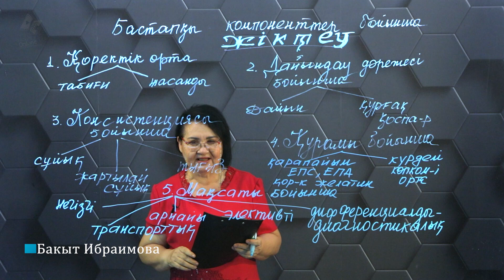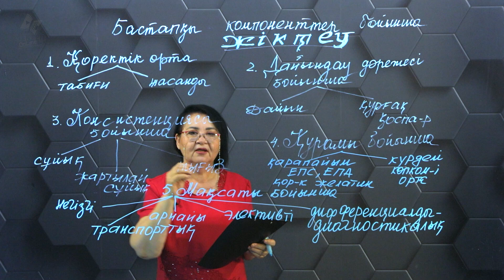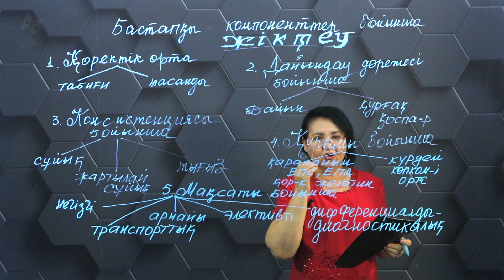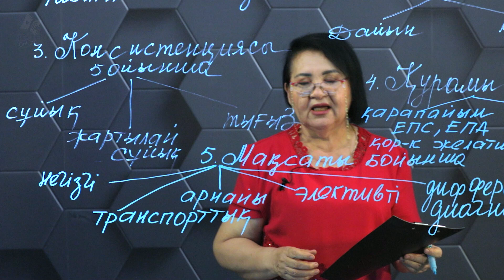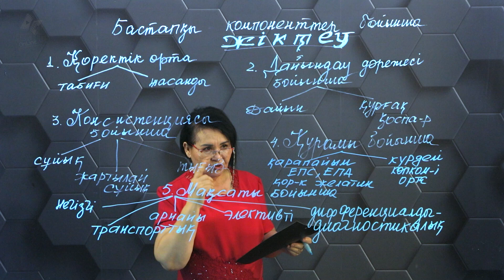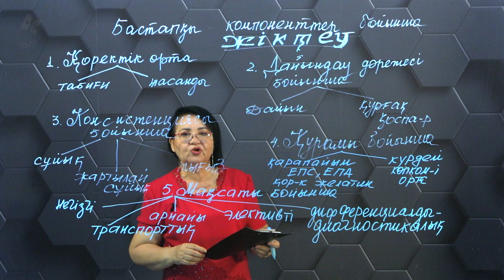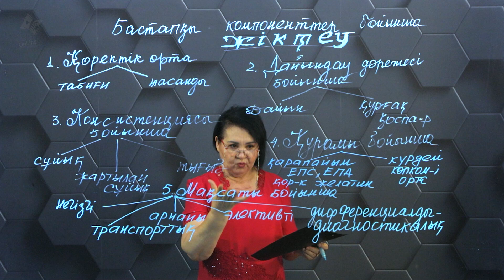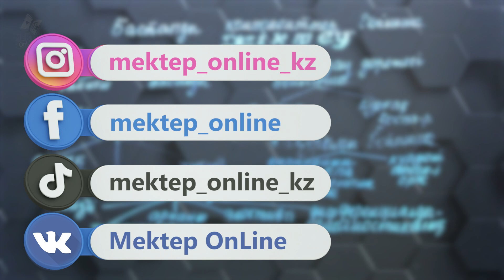Бастапқы компоненттер бойынша жіктеу.